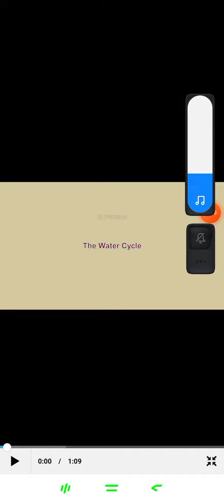Ch 8 The Water Cycle